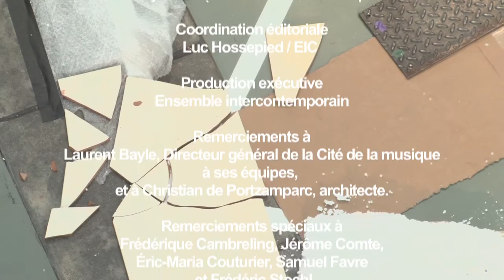Mauricio Kagel, Pas de cinq - Ensemble intercontemporain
Mauricio KAGEL, " Pas de cinq " Scène à déambuler

Enregistré le 11 février 2012 à la Cité de la musique

Editeur : Universal édition

Interprétation :
Frédérique Cambreling
Jérôme Comte
Éric-Maria Couturier
Samuel Favre
Frédéric Stochl

Coproduction :Ensemble intercontemporain, Cité de la musique

Réalisation vidéo et montage : Anne Delrieu

Lumière : Fabien Leca

Opérateurs image : Fabien Leca, Céline Metzger

Captation sonore : Philippe Davesne

Producteur délégué : Benjamin Bibas / Radiofonies Europe

Coordination éditoriale : Luc Hossepied / EIC

Production exécutive : Ensemble intercontemporain

Remerciements à
Laurent Bayle, Directeur général de la Cité de la musique
à ses équipes, et à Christian de Portzamparc, architecte.

Remerciements spéciaux à Frédérique Cambreling, Jérôme Comte, Éric-Maria Couturier, Samuel Favre et Frédéric Stochl

Captation de concert